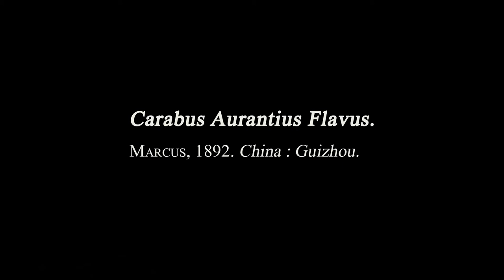Carabe [Animation 3D]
Projet étudiant ESRA Bretagne 3ème Année

Réalisation : Valentin Méjean

Son : Jean-Marie Goré